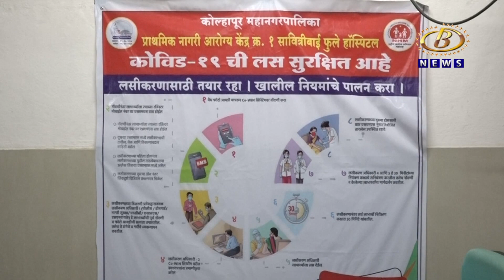कोेल्हापुरातील ऍस्टर आधार हॉस्पिटलमधील डॉक्टर आणि कर्मचार्‍यांना कोव्हिडची लस देण्यास प्रारंभ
कोेल्हापुरातील ऍस्टर आधार हॉस्पिटलमधील डॉक्टर आणि कर्मचार्‍यांना कोव्हिडची लस देण्यास प्रारंभ, लस पूर्णपणे सुरक्षित असल्याचा डॉ. उल्हास दामले यांचा निर्वाळा
Channel B